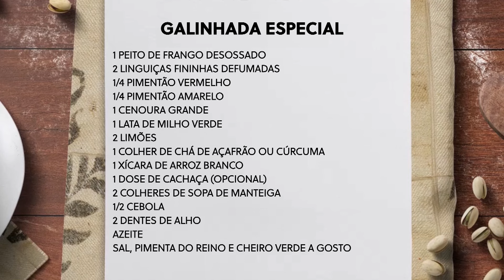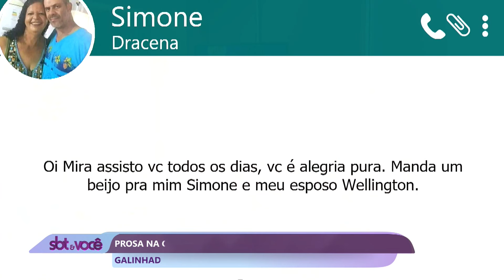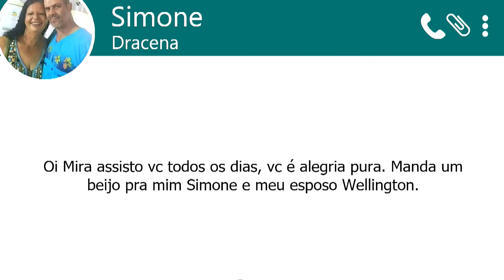SBT e Você - (04-03-2024)